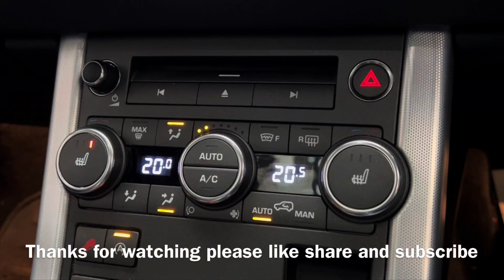Range Rover Evoque Diesel 2016 How To Turn On The Heated Seats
Heated seats switch location on a Range Rover Evoque Diesel 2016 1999cc